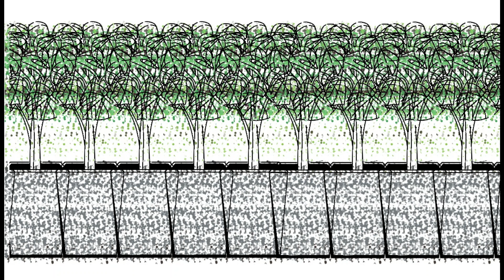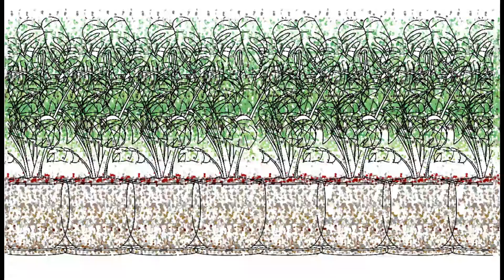STEREOGRAM IMAGES ,magic eye pictures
3D stereograms for eye exercise.

Train your eyes to focus in 3D stereograms!

How to see parallel view  - The Guiding Dots

Stereograms have two guiding dots at the top.

1. Relax your vision and unfocus your eyes. Look through the guiding dots.

2. The dots will double and will appear blurry.

3. Relax your vision little less or little more so that the two dost fuse into three.

4. Once the dots fit into three, the pattern will reveal the 3D image.

5. Keep looking at it this way until your focus adjusts, the hidden 3D object becomes sharp and recognizable.